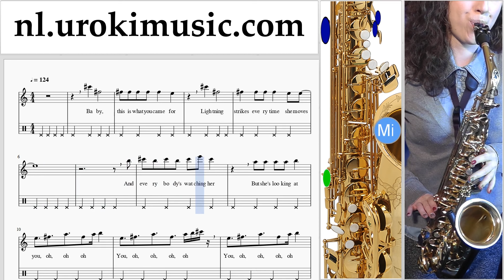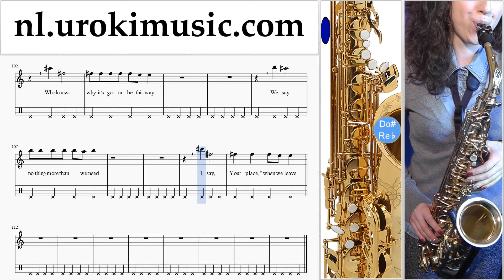Saxofoonles (Alt) Calvin Harris ft. Rihanna - This Is What You Came For Muzieknoten Cursus Deel#2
Saxofoonles (Alt) Calvin Harris ft. Rihanna - This Is What You Came For Muzieknoten Cursus Deel # 2 um-374